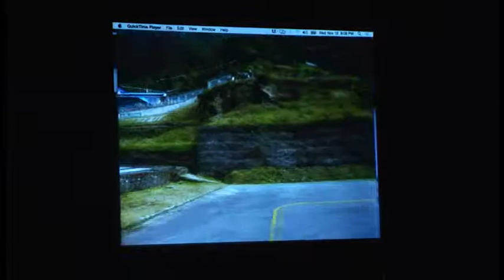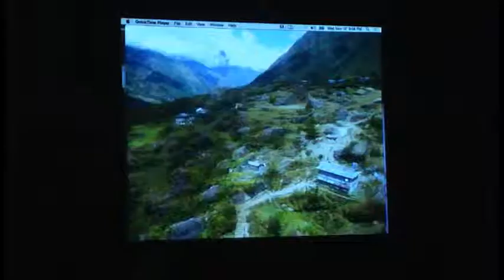Enbridge Famous 5, Liba Cunnings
Writer, photographer, therapist and mountaineer who completed a soul searching trek through the Himalyas